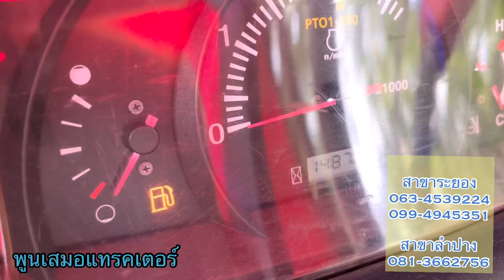รถไถมือ2 คูโบต้า L4018 เข้าใหม่ ราคาไม่แพง 389,000 ใบดัน ผานพรวน 389,000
🚜L4018 เข้าใหม่
⚡️รถไถคูโบต้า L4018
🔻รถทำงาน 1,400 ชั่วโมง ปี2561
อุปกรณ์ ใบดัน + ผาน4 ตราช้าง
📞โทรสอบถามได้เลยค่ะ 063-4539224 กุ้ง💕
ไลน์ไอดี 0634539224
🔻รถสวย สภาพพร้อมใช้งาน
🔻เครื่องดี เกียร์ดี ยางดีทั้ง4เส้น  ตรวจเชคเรียบร้อยค่ะ